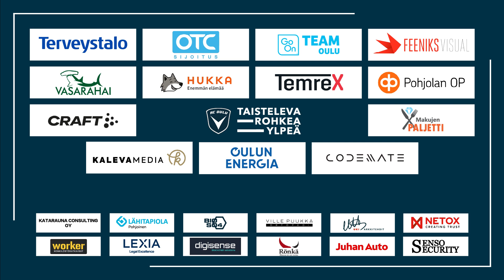Worker ottelukooste AC Oulu - FC Haka 21.10.2023 (Veikkausliiga)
Worker ottelukooste Veikkausliigan viimeisestä ottelusta Raatista, jossa AC Oulu ja FC Haka jakoivat pisteet tasalukemin 1-1.

📣Eurolopputurnaus!
⚽️SJK - AC Oulu
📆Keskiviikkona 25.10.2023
🕕18.00
📍OmaSp Stadion, Seinäjoki

Thumbnailkuva: Elias Mustonen.